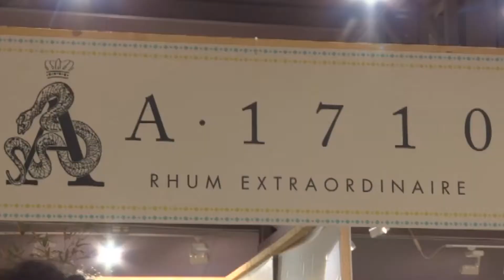LE RHUM BIO A L'HONNEUR AU RHUM FEST